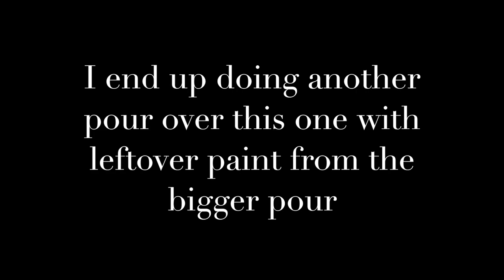(007) Acrylic Pouring: Zinsser Paint Booster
This is an acrylic pouring video with Zinsser Paint Booster. I really wanted to try Zinsser Extender but I can't find it here in the U.S. I figured I'd give this one a try. I would definitely try this again. The larger one did have some areas of texture when it dried but I am not bothered by it. I am not sure if it's crazing or cracking but it kind of looks cool. What I didn't like is that the quinacridone gold hue dried so much darker than it actually is.

My videos are not tutorials but rather me showing you my process and my experiments. I'll always let you know how they turned out, usually in the subsequent video.

FB Artist Page (sorry I am maxed out on my personal page)

Affiliate Links (if you purchase products used in this video through these links, I get a small cut, which in turn helps me to continue to make videos..thank you very much :) )

Zinsser Paint Booster

Safety

As someone who had an allergic reaction possibly to pouring with ingredients such as silicone and torching. I no longer use these methods. I am also very careful about safety which I wasn't at the time when I started.

While I use "safer for me" ingredients, an allergy to anything can occur at anytime. I do not claim that what I use is safe for you but am sharing that so far it has been safer for me to use. Every person's body is different so I suggest you try things one at time so if you have an allergy you will know what you were allergic to hopefully.

My recommendations are:

Please use proper ventilation at all times

Wear Gloves at all times (I still forget sometimes or take my gloves off too soon)

If you do decide to torch...which I do not recommend (we do not know what happens to these products when heated or their effect on our bodies), please...

Wear a respirator mask if torching, or using chemicals that are not normally used in acrylic painting nor have they been tested with heat.
Have a fire extinguisher handy if you torch. Make sure your Co2 alarm is in place and working.

I am in no way responsible for your safety or the results of your experiments, but I really want you to be safe.

Selling Your Paintings

A note on the longevity of paintings using non-traditional chemicals with acrylic paint. The truth is we don't know. They may last forever, they may last for a set amount of years. Most of us have only been using this medium for under five years so we do not know how long our paintings will last using ingredients like dimethicone for example.
If you are selling your paintings, my suggestion is to always varnish and seal your paintings. Let the buyer know you used non traditional ingredients. Since we don't know how long paintings will last with ingredients such as dimethicone for example, I think it is important to make the buyer aware.

Also you may want to switch to pouring medium, or GAC 800 and or GAC 100 for example which are made to be used with acrylic paint.

I have started to make sure to write a disclaimer on any paintings in which I use non traditional ingredients in my shop listings. :)

Title: Dreams
Artist: Almaa & Sappherios
Software: Fl Studio
Genre: Chillstep